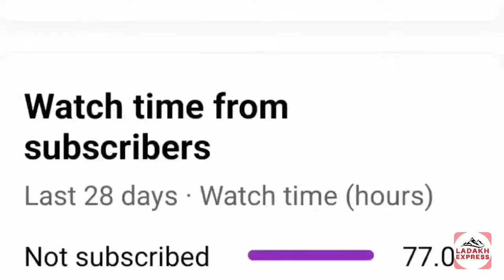Anjuman Sahib Zaman Kargil Joins Hunger Strike for Statehood & Six schedule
Bank DetailA/C : JK BANK KARGIL
Account no.
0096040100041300